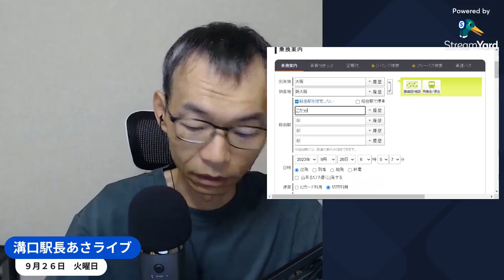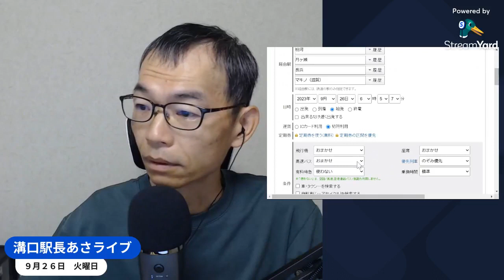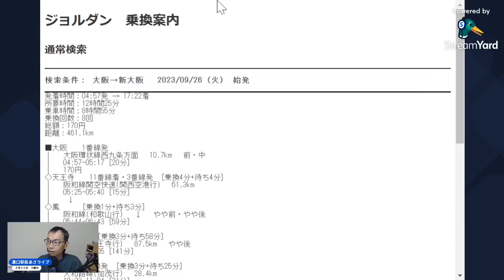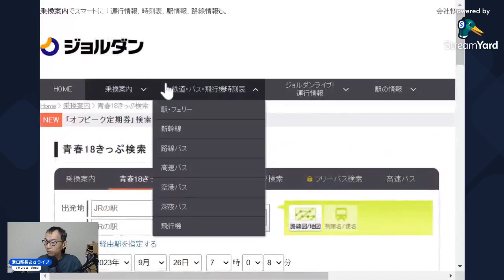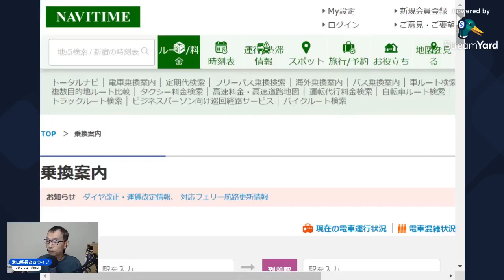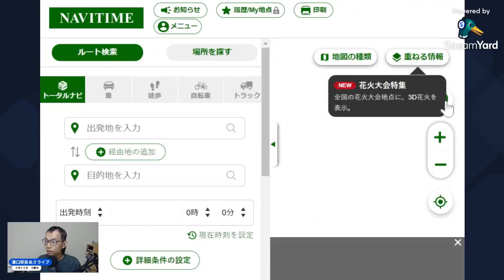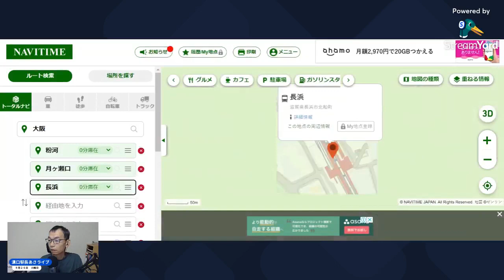溝口駅長が使っている乗換検索を実演してみた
列車の乗り換え検索、何をお使いですか？
溝口駅長は「ジョルダン乗換案内」と「NAVITIME」を主に使っています。どうして２つを使い分けているのか、実演しながら説明しました。

＼ 朝7時から、あさライブ配信中（不定休） ／
鉄道趣味で人生を豊かにする話を、毎日ひとつお届けしています。

▼溝口駅長の鉄道サークル　参加者募集中！